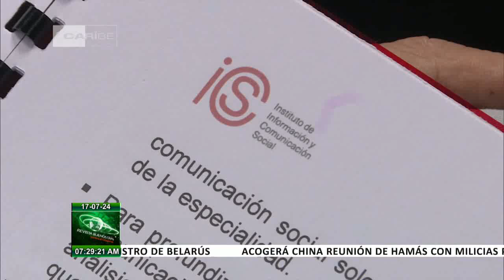Implementación de la Ley de Comunicación Social en Cuba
El Instituto de Información y Comunicación Social presentó las acciones organizativas para la Implementación de la Ley 162 "De Comunicación Social" y su reglamento, durante un encuentro de trabajo de la Comisión de Educación, Cultura, Ciencia, Tecnología y Medioambiente.